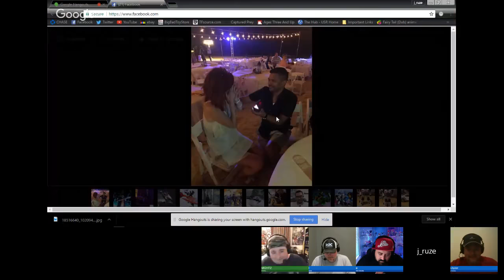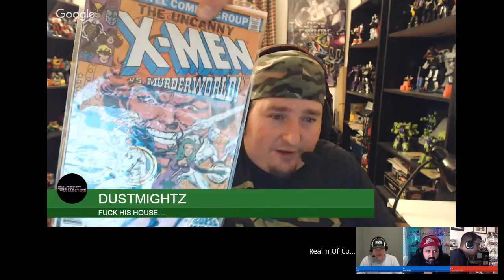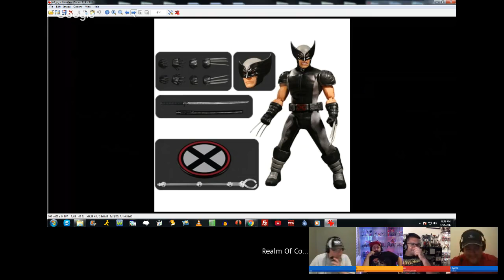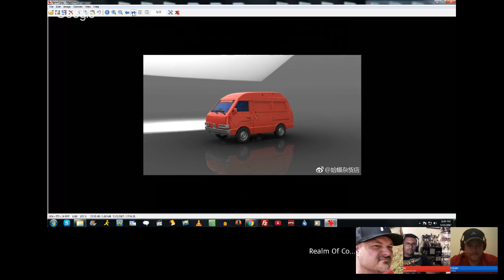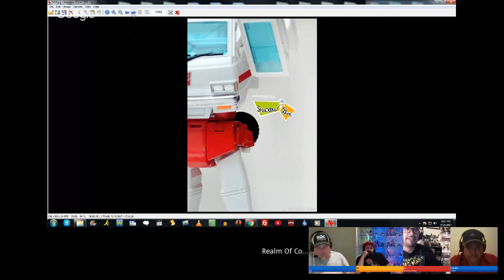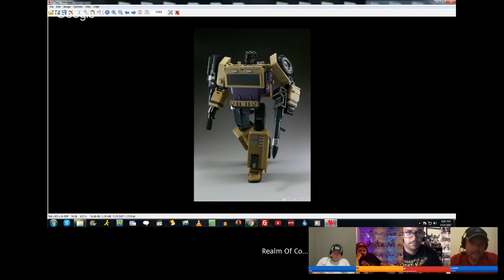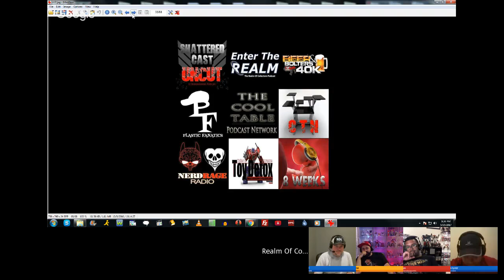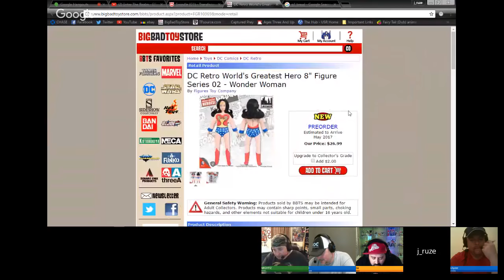Enter The Realm - EP. 95 - ROC-Bottom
The Realm Of Collectors Podcast..
Join the R.O.C fam as they discuss toy collecting and all things geeky.

Join the Realm Of Collectors facebook group.